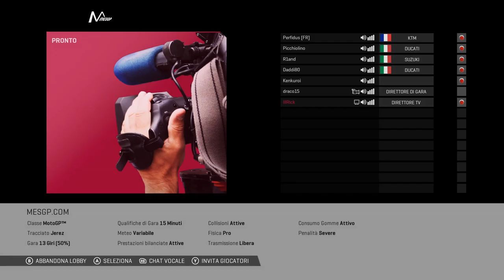MotoGP 19 | Open League [Jerez] #4 | mesgp.com